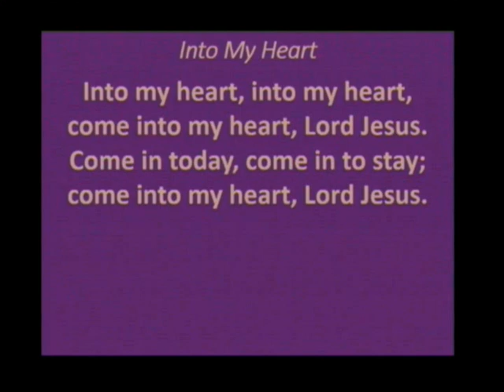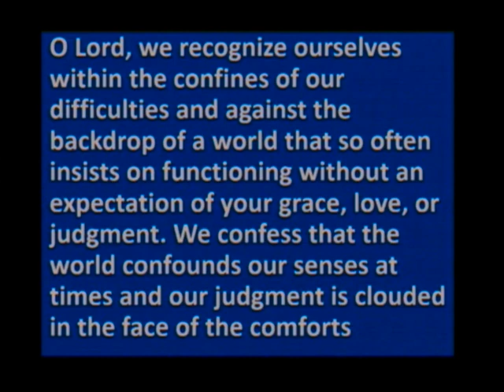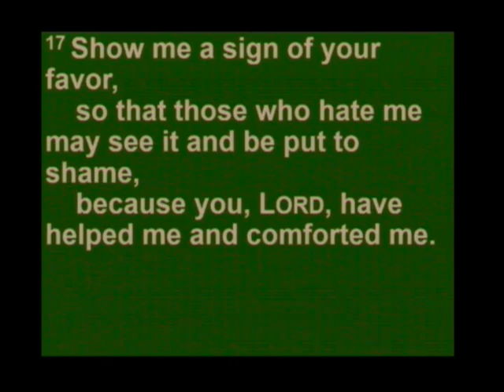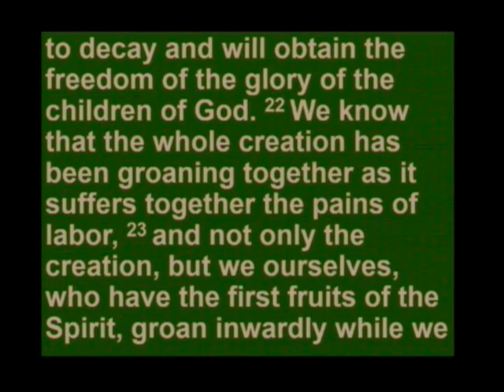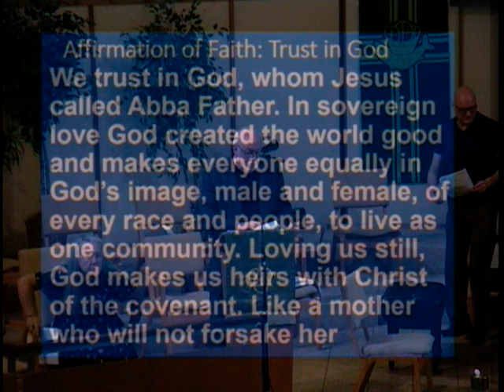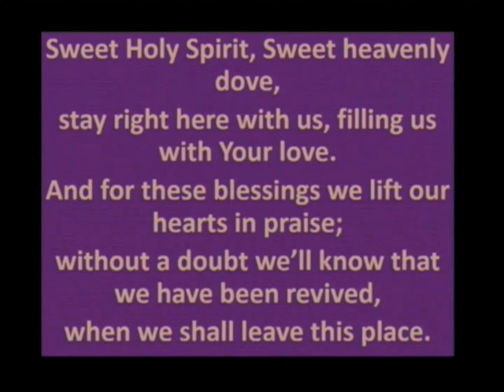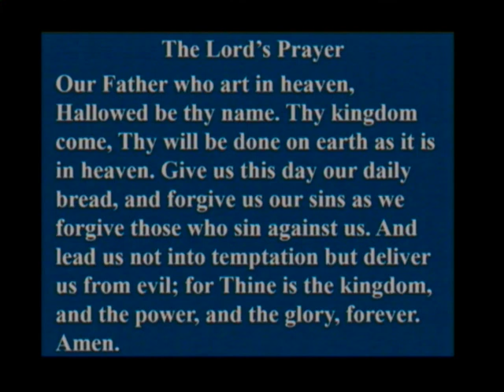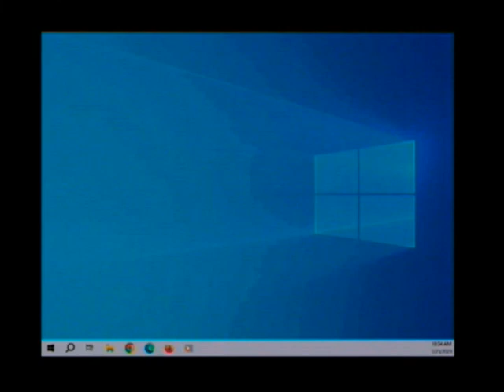St. John's Westminster Union Church Service, Sunday July 23, 2023